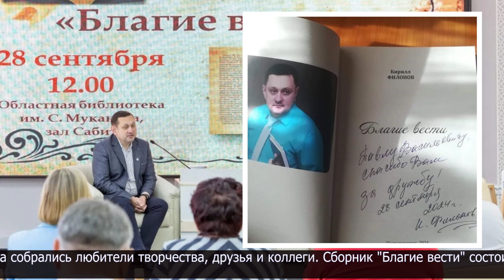Презентация книги писателя Кирилла Филонова "Благие вести" состоялась в Петропавловске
В областной библиотеке имени Сабита Муканова состоялась презентация книги "Благие вести" члена Союза писателей Казахстана, Союза писателей России Кирилла Филонова. Поддержать автора собрались любители творчества, друзья и коллеги. Сборник "Благие вести" состоит из трёх частей: повесть и два рассказа. В одном из них автор повествует о жизни деревенской женщины и её кошки, а также о том, как они с соседом решили избавиться от домашнего животного. Во втором рассказе "Сочинитель, тёща и кусок говядины" писатель рассказывает о жизни молодой семейной пары, которая приспосабливается к совместной жизни. Презентация сопровождалось выступлениями учащихся колледжа искусств - специализированной школы-интерната для одаренных детей.